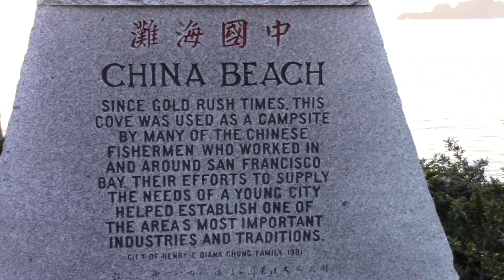Hammond Report March 20 2021 From Pandemic Quarantino Jon Hammond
Hammond Report March 20 2021 From Pandemic Quarantino Jon Hammond - Daily Music and Stories from the organist and accordionist Jon Hammond, today's music story from one of my favorite places and times, sunddown at China Beach and driving over Golden Gate Bridge to Marin County - story behind some on of my oldest compositions I recorded back in 1981, my first multi-track session.. Thanks for tuning in everybody, have a beautiful safe weekend and join me tomorrow for another Hammond Report,